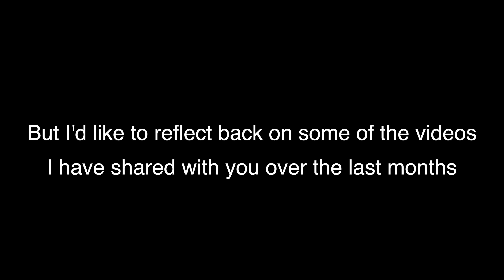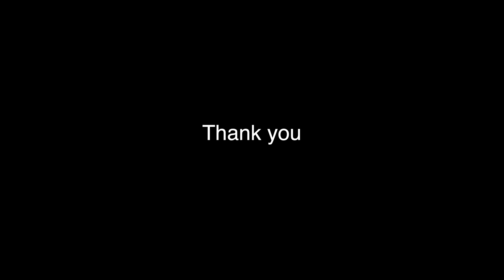I'M QUITTING YOUTUBE........ NOT CLICKBAIT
It's time to take a break from Youtube